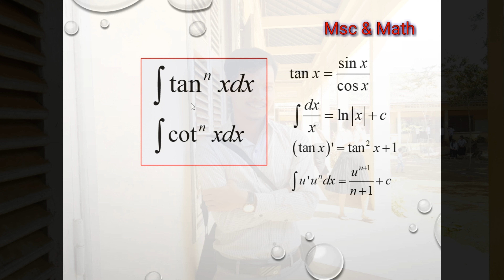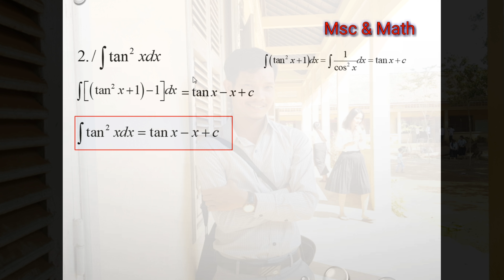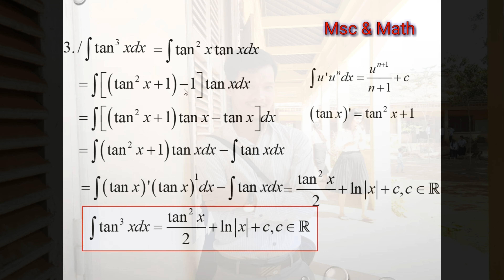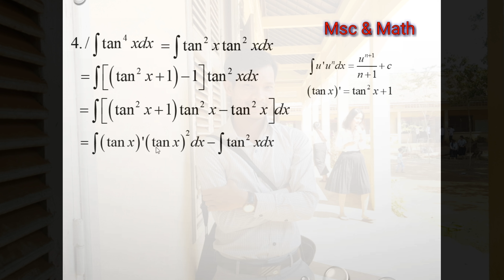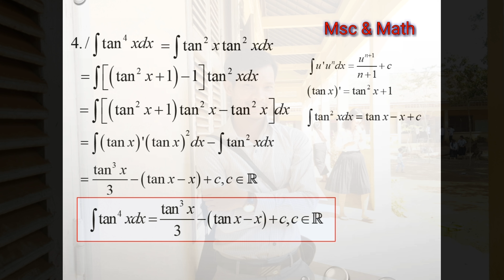Integration power of tanx and cotx